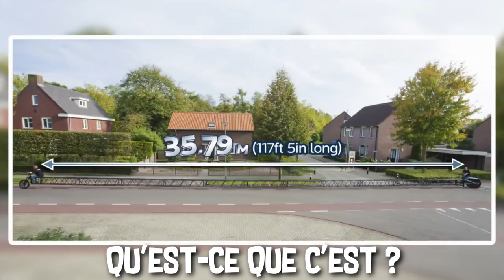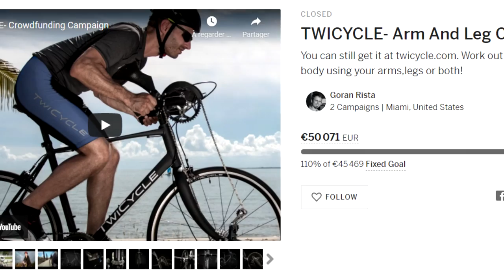Les Vélos les Plus Improbables du Monde !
Bienvenue dans le troisième Astro Fécond ! Aujourd'hui on va faire le tour des vélos les plus improbables du monde !

MUSIQUES :
♫ Rock Steady - Henrik Andersson
♫ Break Your Chains (Instrumental Version) - Happy Republic
♫ Sneaky Theft - Stationary Sign
♫ Drivin' South - Walt Adams
♫ Hide and Sneak - The Fly Guy Five
♫ Dumb as a Rock - Honeycutts
♫ Science Class - Radio Night
♫ Sneak Out and Break In - The Grateful 7
♫ Break Fast - Jules Gaia
♫ The Bike Is in the Barn - Easy Wheelers
♫ Be Honest - Stationary Sign
♫ Someone Stole My Hat - Gerard Franklin
♫ New Dawn Is Rising - Stonekeeper

Script & Montage :  Arnaud SIMON & Constance BUNIAZET